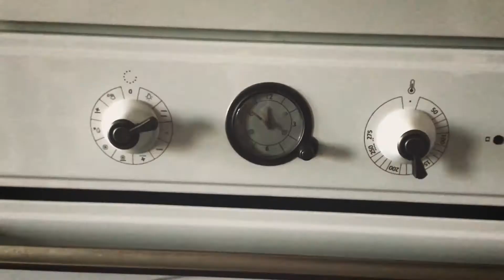Velikonoční beránek | SCHRÖDINGERŮV INSTITUT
Máme pro vás návod, jak správně upéct velikonočního beránka.